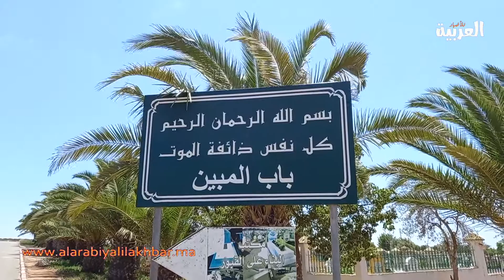جنازة مهيبة للمصور الصحفي "زهير كروان" .. بحضور كثيف للأهل والأصحاب